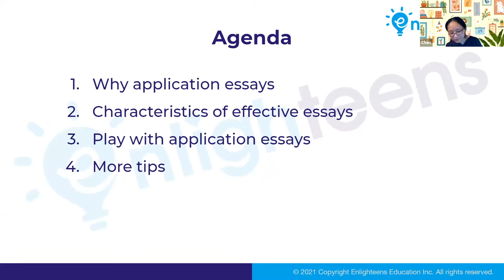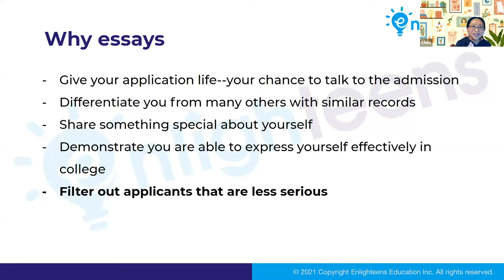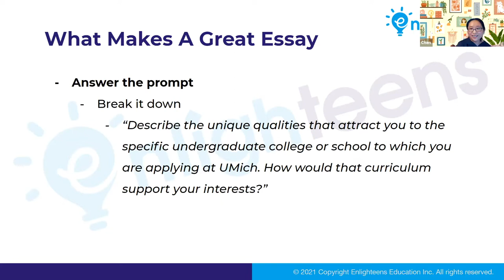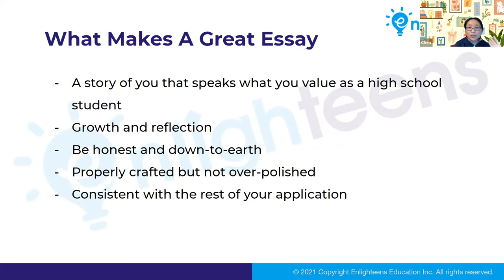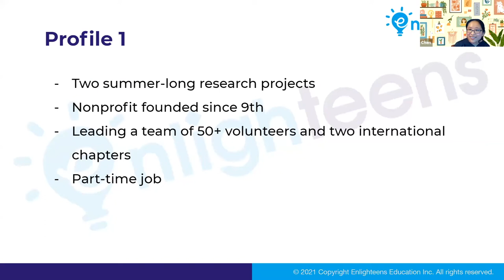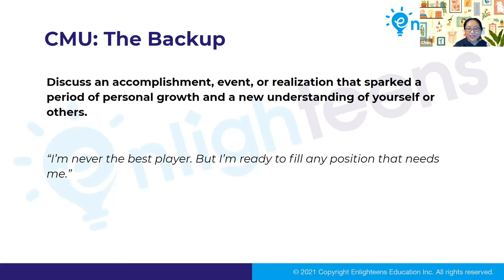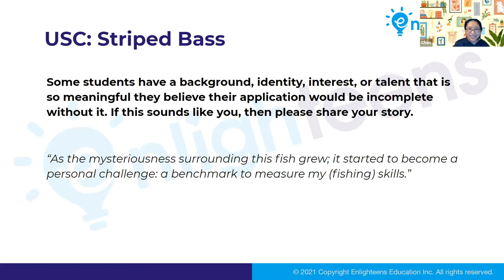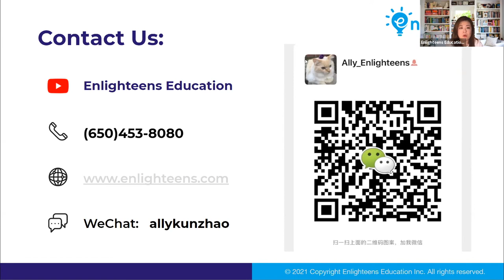美国大学申请｜如何构思一篇藤校水准的文书？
美国大学 美国大学申请 美国大学申请文书 大学综合评估❓为什么#申请文书 这么重要? 🤔好的申请文书具备哪些特点 ⚠️写申请文书时的注意事项 👂 申请文书案例分析

00:00 - 01:20  讲座简要
01:20 - 11:58  为什么大学申请文书这么重要？
11:58 - 20:29  好的大学申请文书具备哪些特点
20:29 - 37:52  大学申请文书案例分析
37:52 - 43:33  写大学申请文书时的注意事项